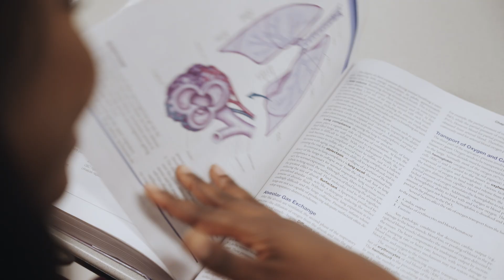Nursing | Eastern University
Eastern University's Bachelor of Science in Nursing (BSN) provides exceptional academics, personalized faculty attention, and dynamic clinical experiences to pre-licensure students. Graduates are equipped to safely provide professional nursing care in varied clinical practice settings.

Eastern University

MB01FBARDHVTC7F